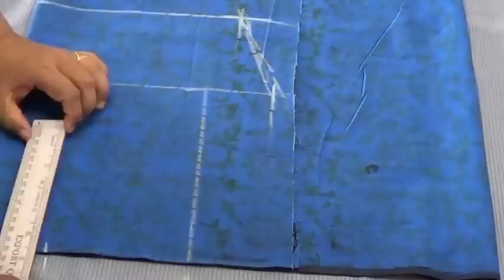How To Cut Umbrella Kameez